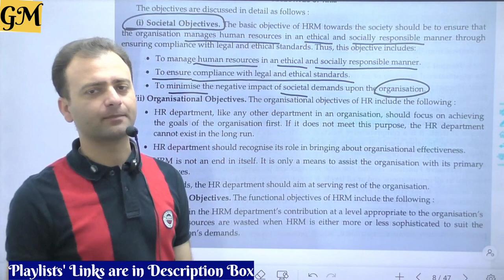Organisational Objective of HRM | Organisational Objective of Human Resource Management BCom 2nd Sem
Human resource management, Human resource planning, Job Analysis, Recruitment, Selection, induction and internal mobility, transfer, demotion, Training, training methods: on-the-job and off-the job methods, Performance appraisal, Human Resource Management Functions

Meaning of Human, Meaning of Resource, Meaning of Management, Meaning of Human Resource Management, Scope of Human Resource Management, Objectives of Human Resource Management, Nature of Human Resource Management

Gaurav Miglani
Gorav Miglani